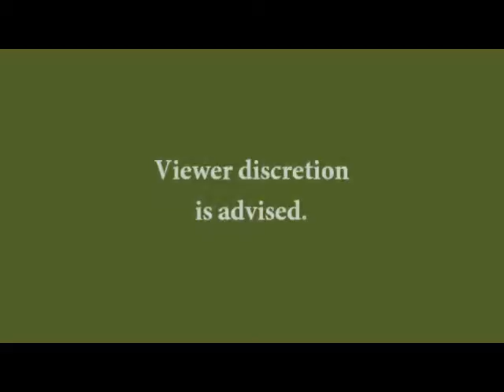L4D2 Tour of Terror Blind Part 3.1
Along with servers cutting out, weird platform walks, and a still checkered sky our adventure continues. Our fight against the zombie onslaught continues in Europe.  Will we survive while being "critical art students?"